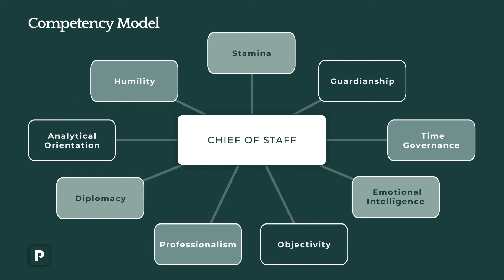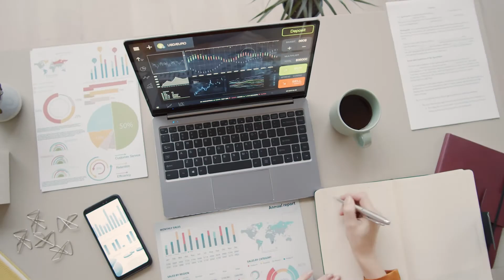9 Competencies Held by Successful Chiefs of Staff - Prime Chief of Staff Competency Model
Follow this channel to see our CEO, Catherine Berardi, walk through the individual competencies and learn what it takes to be a successful Chief of Staff. Finding a Chief of Staff with these qualities can significantly elevate the effectiveness of your executive office. Watch on YouTube or on our LinkedIn